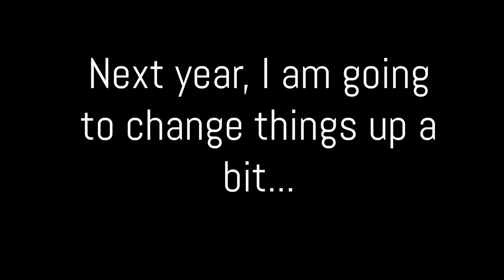2019 YouTube Rewind Ethiopia Version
Thank you for a wonderful 2019. Things are going to change rapidly (and positively) as we go into 2020

Where am I from? Washington State

No photos/video for: Mexico, Panama, California, South Dakota, Iowa, Montana, Idaho, Florida, Georgia, Texas, Alaska, Virginia